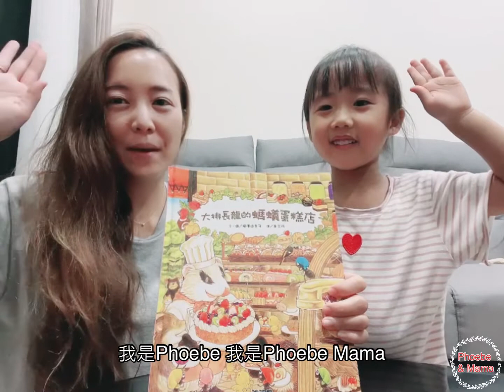好書分享-大排長龍的螞蟻蛋糕店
球球館出版
為了夢想而努力，
小小螞蟻立大功，
將美好的成果與大家分享。
讓我們一起看看吧！